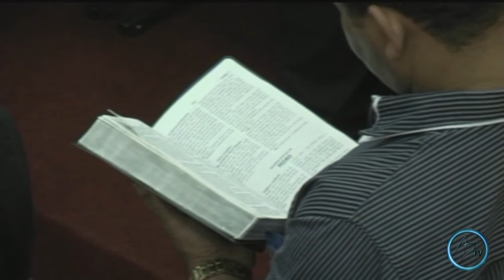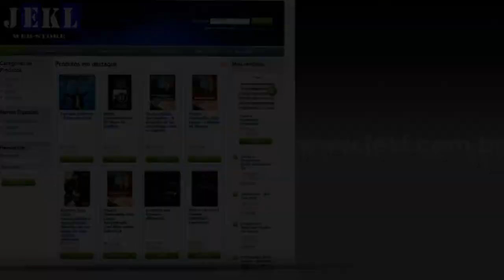Pastor Marcio Dias - O impossível, a missão predileta de Deus